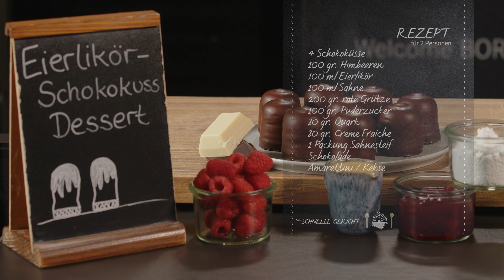Eierlikör-Schokokuss Dessert | Das schnelle Gericht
Wenn es in diesen kalten Tagen auch mal wieder etwas Süßes sein darf, hat Rainer Mörtel für euch hier die perfekte Eierlikör Versuchung.

Schnelle Gerichte, einfache Gerichte und immer eine tolle essen Idee.

Wie hat euch das heutige Essen gefallen? Habt ihr auch eine Idee für ein leckeres und schnelles Rezept?
Schreibt uns in die Kommentare, wir freuen uns über euer Feedback.

Das schnelle Gericht ist die erfrischende Kochsendung mit dem sympathisch fränkischen Chefkoch Rainer Mörtel. Jede Woche bereiter er ein neues schnelles Essen zu und kocht eine tolle Rezeptidee. Zum nachkochen und variieren.

Das schnelle Gericht - Die Kochsendung für alle die lecker essen genießen.

Wenn Du noch mehr Franken Fernsehen willst, schau doch mal in unserer Mediathek vorbei

Rezept "Eierlikör-Schokokuss Dessert"

4 Schokoküsse
100 gr. Himbeeren
100 ml. Sahne
200 gr. Rote Grütze
100 gr. Puderzucker
80 gr. Quark
80 gr. Creme Fraiche
1 Packung Sahnesteif
Schokolade
Amarettini / Kekse
Eierlikör

Sahne mit Sahnesteif und einem Handrührgerät aufschlagen. Quark, Schmand/ Creme Fraiche unterrühren. Boden der Schokoküsse abschneiden. Schokoküsse ohne Boden in die Quarkschlüssel mit dazugeben. Amarettini oder Kekse grob zerbröseln.
Mit dem Handmixer die Sahnemasse nochmal vermischen. Kekse als Boden in Dessert-Gläser geben. Eierlikör auf den Keksboden tröpfeln. Dann eine Schicht Quarkmasse darauf verteilen. Anschließend ein paar Löffeln rote Grütze und Himbeeren in die Gläser verteilen. Folgend wieder Keksbrösel und Eierlikör in die Dessert-Gläser geben. Dann wieder eine Schicht Sahnemasse und rote Grütze in das Glas geben. Mit Thymian oder Minze garnieren. Weiße oder schwarze Schokolade klein hacken und darüber bröseln.

Spritztüte basteln: Backpapier in einer diagonale Länge halbieren. Auf einer Seite mit dem Daumen zusammenhalten. Und der Rolle nach einrollen und gut zusammenhalten. Anschließend die Dessert-Masse einfüllen. Oben zusammenknüllen und das Gießloch je nach Bedarf mit einem Messer vergrößern.